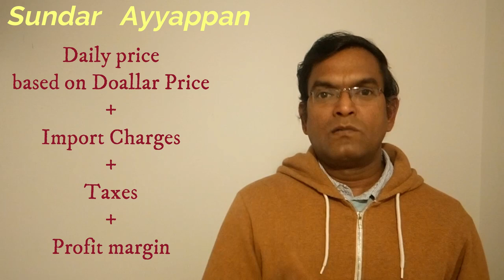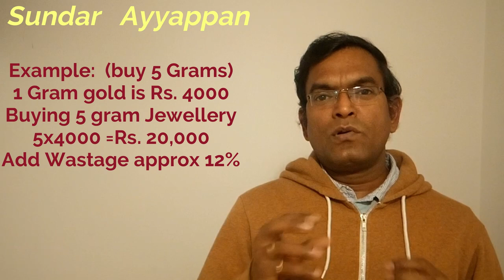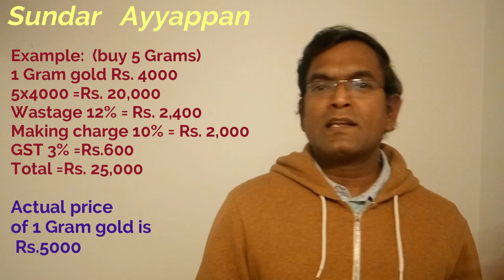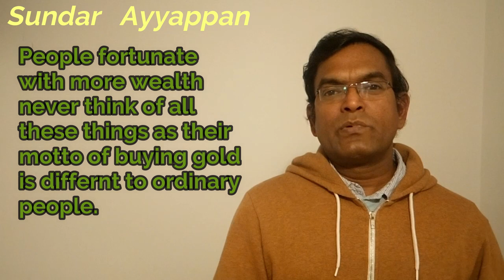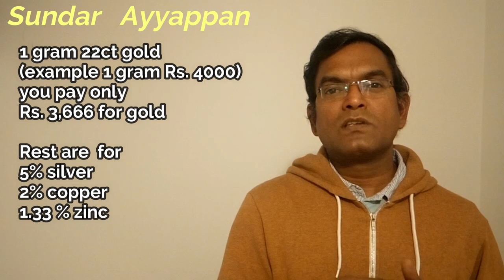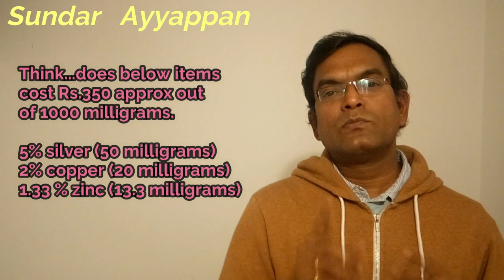Gold Jewellery 🏦💰secrets Pricing, Profits & Selling 🙈| தங்க நகை கடை லாபங்களின் ரகசியங்கள் Explained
Gold business secrets and profits. Jewelry business secrets in Pricing, how they make profits and Selling.  தங்க நகை கடை லாபங்களின் ரகசியங்கள், Gold Jewellery Sale price secrets in India are decided by a few dealers. How the price of 22ct  Gold Jewellery is set and how shops make profits. 22ct  Gold price per gram daily price set explained.  Who sets the daily gold price? What do you actually pay for the gold you buy?

Gold still being the second precious metal over many centuries. The gold business is very big in India. Very rarely the shop which is doing gold business goes out of business for the reason of not managing it properly.  Many companies open new branches of their gold shops by sheer profits. There is very little overseeing of standards by Govt. and standardization of items.

There are many secrets on pricing and selling followed by the shops. the shop has tactics of selling the same item at different prices to different customers based on the knowledge of the customer. The know the profit margin of the item plays around it while selling.

Helpful Info - Travel and Preparation to the UK – VLOG Links Tamil Only

My Other information VLOG Links Tamil Only